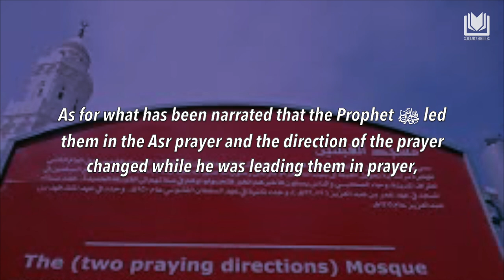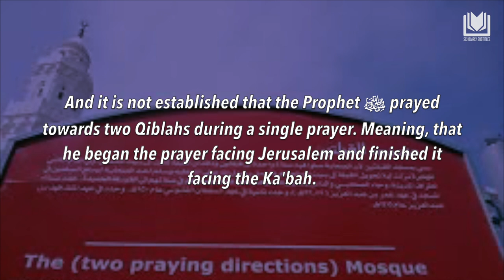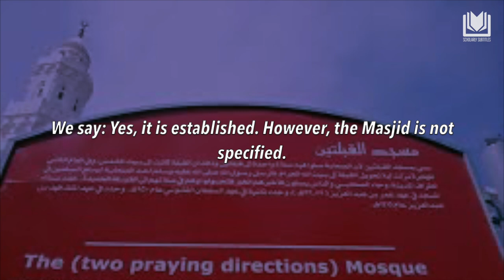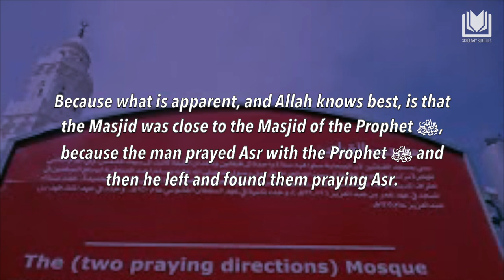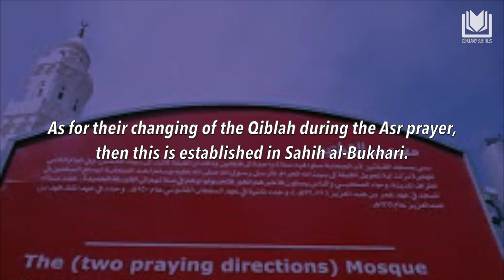The Actual Masjid al-Qiblatayn | Shaykh Sulayman al-Ruhayli حفظه الله